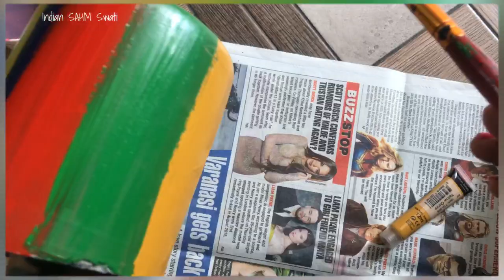Cement Flower Vase || Cement Craft || Decorative Showpiece For Home Decor || Cement Planter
How to make beautiful cement pot at home easily || Cement flower vase || Cement Craft Home Decor
Colour Fixative
Acrylic Coulurs